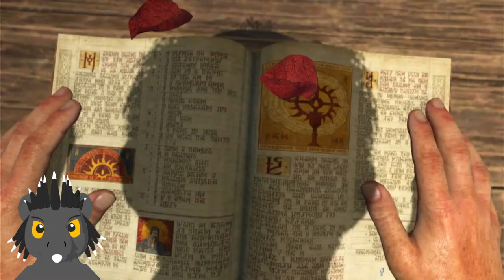Minetest #12: CAN YOU BUY ME A JERRY?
ALL I ASK FOR IS YOUR LIKE